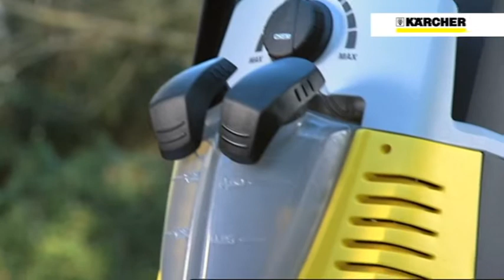Twin Jet IT vid 1 22262 MEDIA